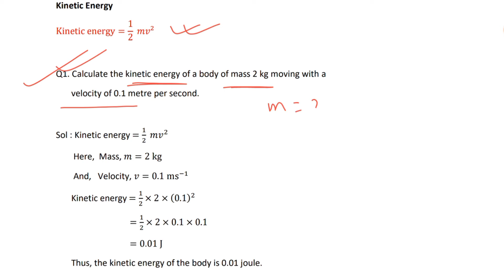numericals on kinetic energy | numerical on kinetic energy class 9 | gravitation | physics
In this video I am discussing some numericals based on kinetic energy of gravitation class 9
numerical on kinetic energy class 9,
numerical based on kinetic energy class 9,
numericals on kinetic and potential energy class 9,
kinetic energy numericals class 9,
class 9,
numericals,
physics,
science,
kinetic energy,